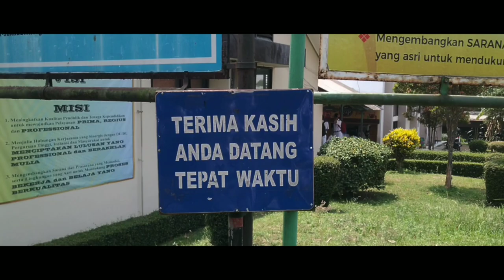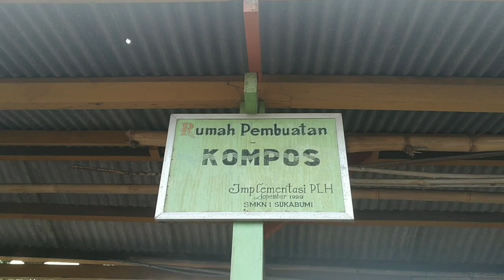Rumah Kompos Di Sekolahku - Lomba Vlog Bulan Bahasa Stekmensi